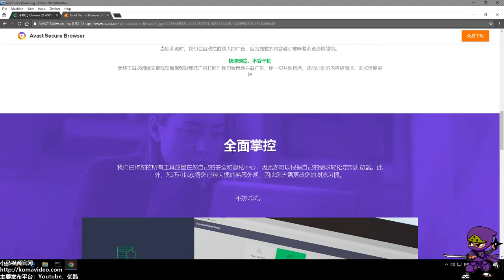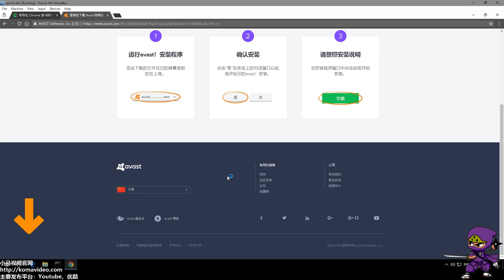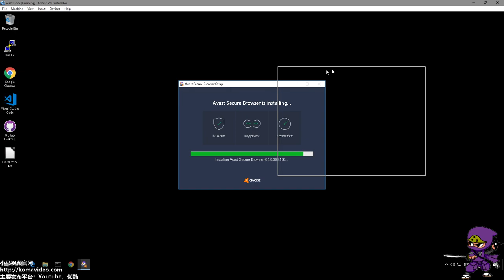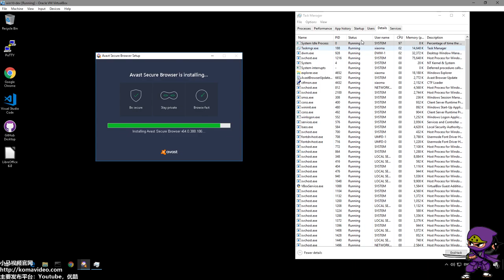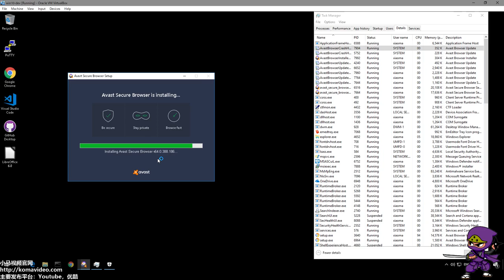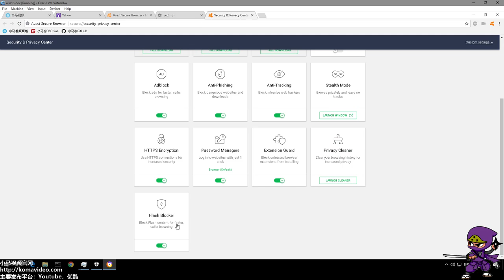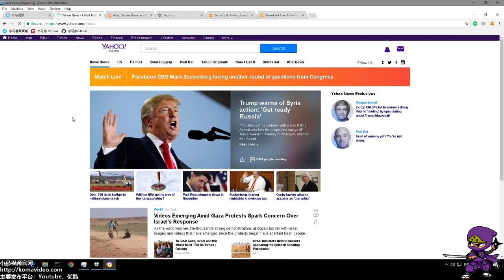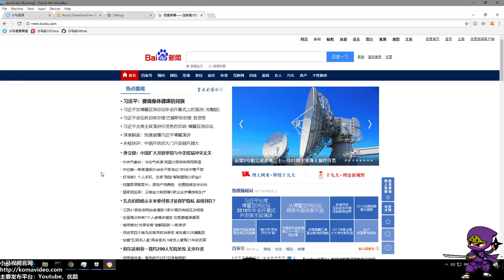号称比Chrome快400%的Avast浏览器